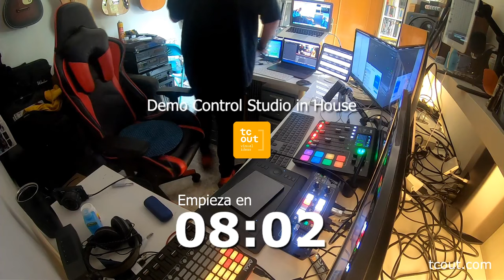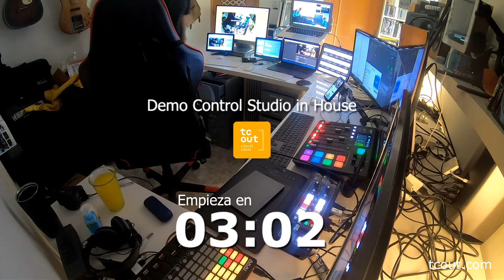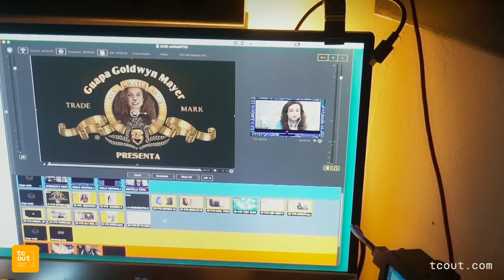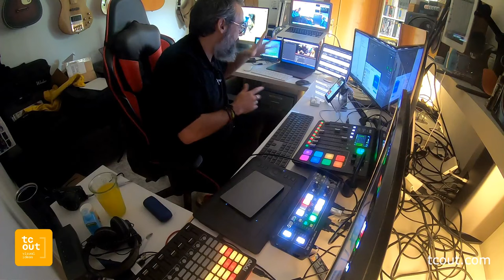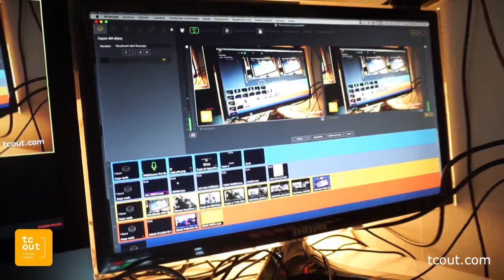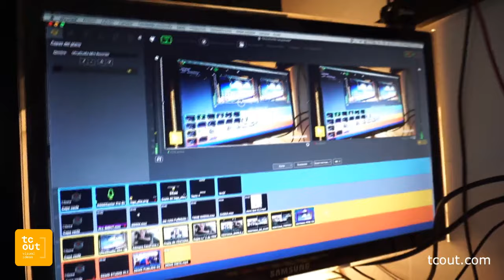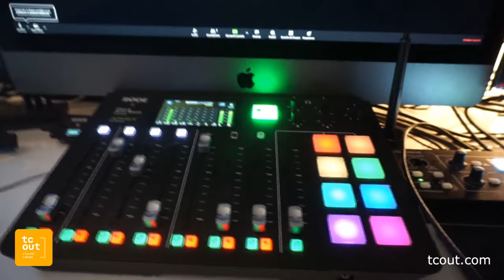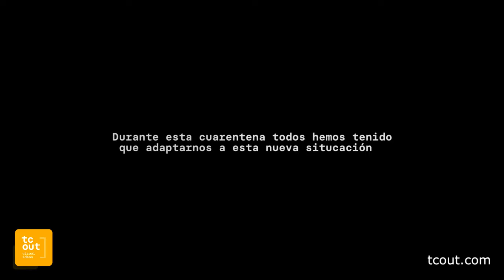Así se emite en TV y YouTube con un nuevo formato desde casa - Con LEGI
Las TV han tenido que reinventarse para poder seguir emitiendo su contenido, lógicamente no es posible hacerlo de manera tradicional. LEGI (productor musical y audiovisual) encontró una manera bastante novedosa para que los usuarios pudieran seguir disfrutando de sus contenidos favoritos con un nuevo formato.

Hoy nos enseña en directo como lo produce, nos enseñará su estudio y nos comentará como produce y edita en tiempo real con sus equipos. Aprovechad para solventar todas vuestras dudas.